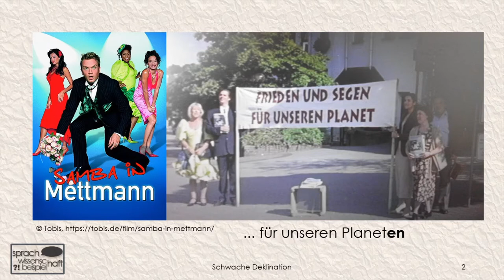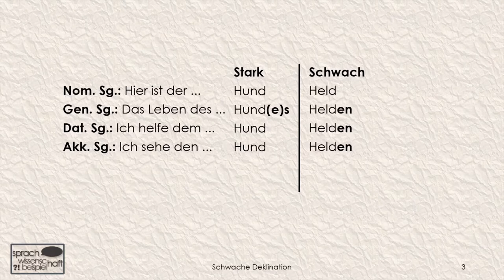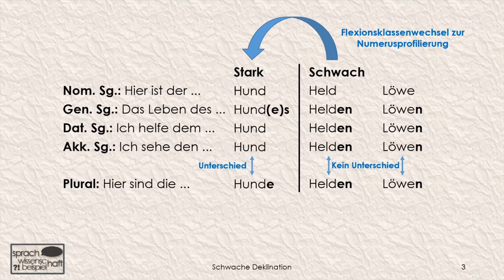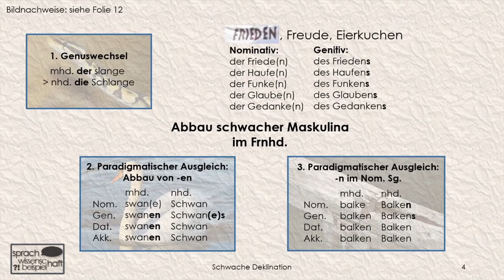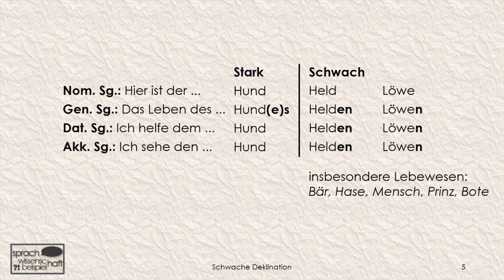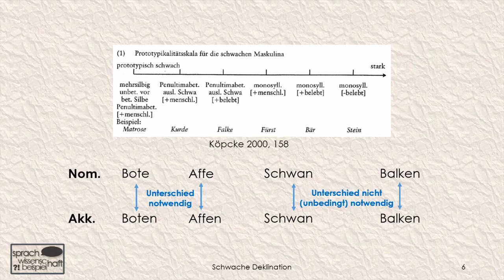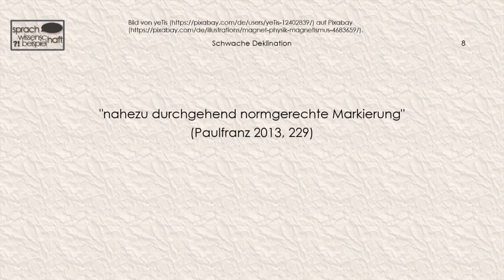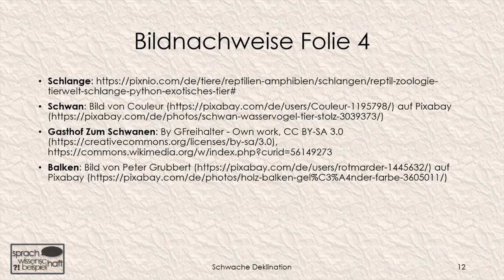Rettet den Planet! – Samba in Mettmann – Starke vs. schwache Deklination der Substantive 🗨️ Sprawib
"Frieden und Segen für unseren Planet!"
PlanetEN - so die Korrektur von Protagonist Olaf Kischewski (Hape Kerkeling) in der Filmkomödie "Samba in Mettmann". Grundlage für diese Art von Variation in der Flexion von Substantiven ist die Unterteilung in starke und schwache Maskulina. Warum ist die schwache Deklination nicht mehr so attraktiv, wie genau wurde sie im Laufe der deutschen Sprachgeschichte ausgedünnt und welche Vertreter sind heute noch übrig?